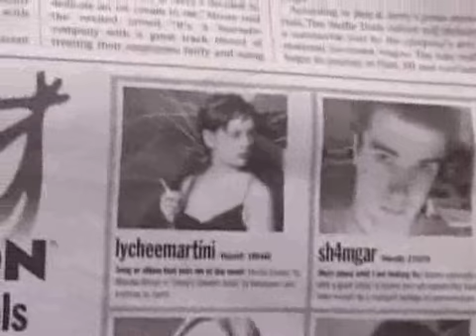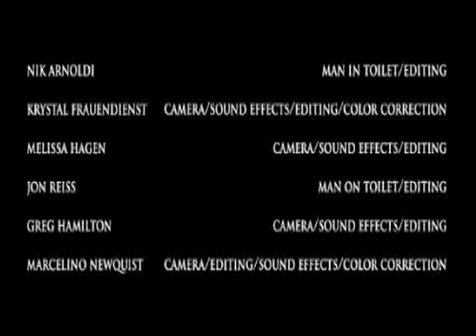Numero Deux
This guy wrecks havoc on the plumbing after a delicious burrito...

(We worked on this crappy film while in college, so excuse the toilet humor...)